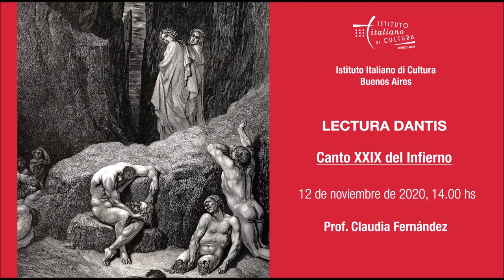Lectura dantis del Instituto Italiano de Cultura: Infierno Canto XXIX a cargo de Claudia Fernández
En este video hay una falla técnica de grabación ya que la imagen de la oradora, la Prof. Claudia Fernández, no aparece hasta el minuto y medio y, mientra ella comienza la explicación del canto XXIX, solo se ve una placa negra con el nombre de uno de los participantes. Les recordamos que quienes no quieren que su nombre o su imagen aparezca en el marco de estas Lecturas, puede participar con un pseudónimo, dejar la cámara apagada o bien, ver la grabación de las conferencias por youtube.